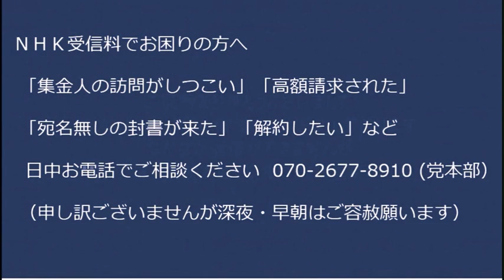Colaboの2600万円委託事業無入札受託は都の契約事務規則34条違反と判明、何年もやってるし額も額だし刑事事件に発展する可能性も／アホ総理、LGBT法案提出準備を指示してしまう 20230207